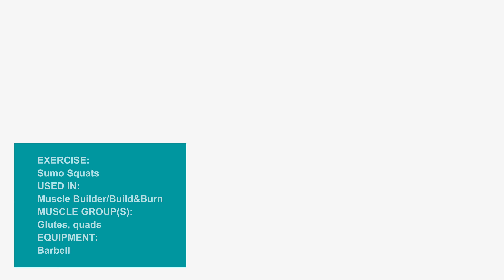Sumo Squats by SwitchFit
This is a demo video for SwitchFit. SwitchFit is your weekly workout provider. We make you workouts that focus on timeless exercise principles along with effective muscle confusion to continuously challenge you.